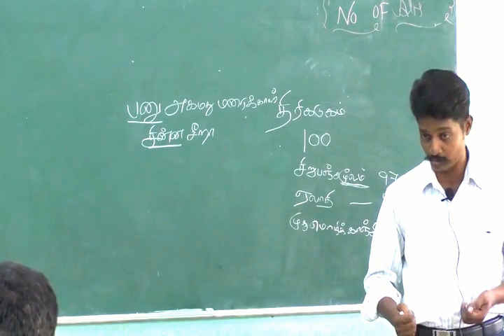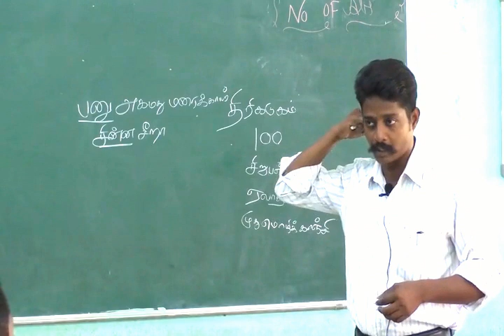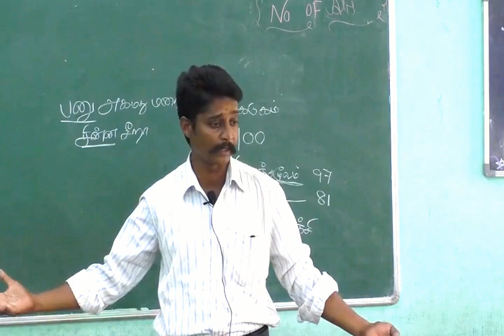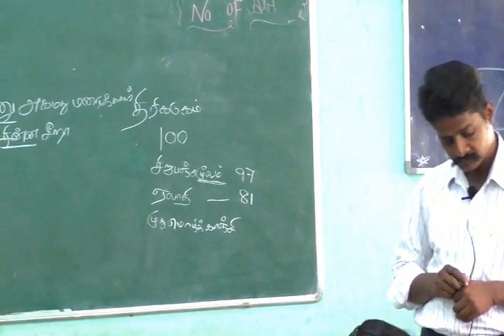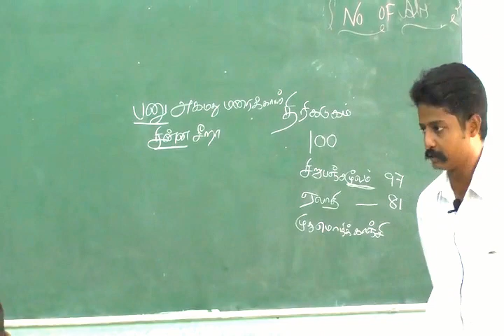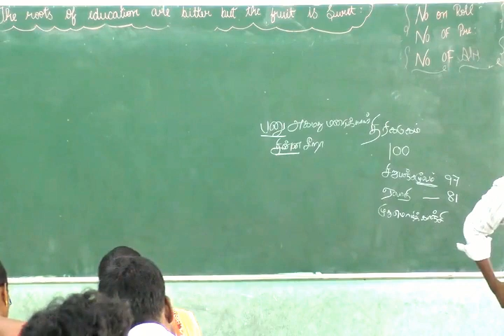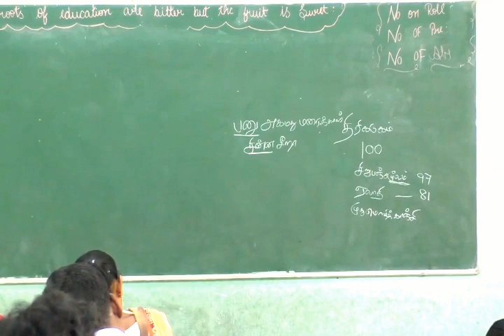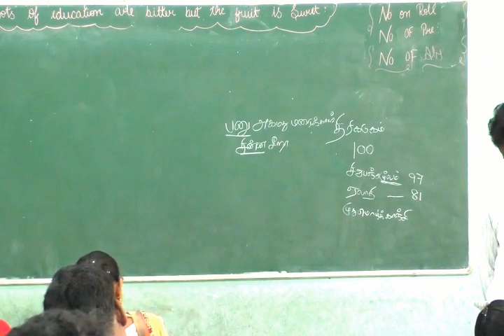VIP TV_ TET COACHING CLASSES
FOR THE COMING GOVERNMENT TEACHERS
WE PROVIDE THE TET CLASSES OF ALL SUBJECTS